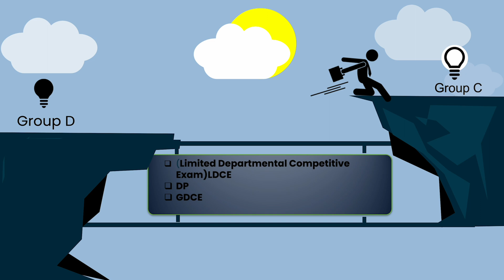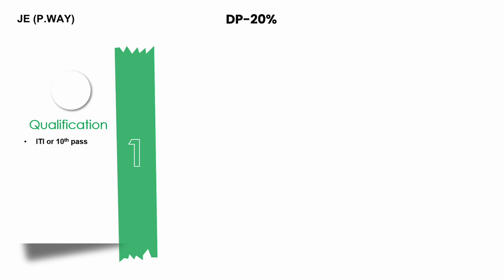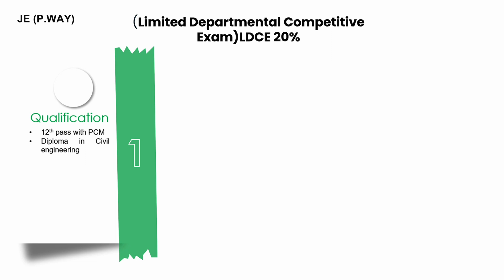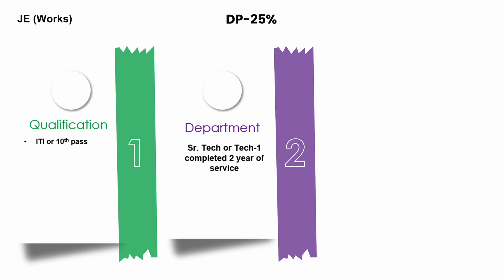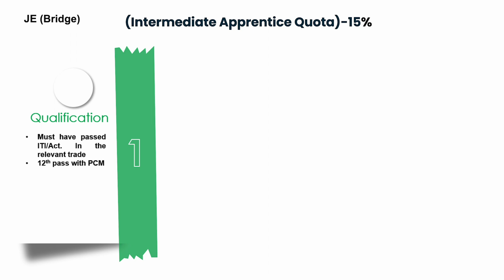Trackman to Junior Engineer | Group D to Group C Promotion | LDCE GDCE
In this informative video, we delve into the journey of transitioning from Trackman to Junior Engineer in the railway sector. If you're a Group D employee aspiring for career advancement and interested in LDCE (Limited Departmental Competitive Examination) and GDCE (General Departmental Competitive Examination), this video is a must-watch.

Our experienced presenters break down the step-by-step process of climbing the ranks from Group D to Group C, shedding light on the various aspects and requirements involved. We cover the key topics of LDCE and GDCE, including eligibility criteria, exam pattern, syllabus, and preparation strategies.

Learn valuable insights and tips from successful candidates who have already made the leap. Discover the best study resources, recommended books, and online platforms to aid your exam preparation. Gain an understanding of the essential skills and knowledge required to excel as a Junior Engineer in the railway industry.

Whether you're a railway professional seeking career progression or someone aspiring to join the railway sector, this video will provide you with the necessary guidance and information to pave your path towards a promotion from Trackman to Junior Engineer.

Timestamps:
00:00 - Introduction
0:47 - How many ways
1:49 - Junior engineer (P.Way) DP
2:14 - Junior engineer (P.Way) LDCE
2:56 - Junior engineer (Works) DP
3:25 - Junior engineer (Works) LDCE
3:46 - Junior engineer (Track Machine) DP
4:01 - Junior engineer (Track Machine) LDCE
4:26 - Junior engineer (Bridge) DP
4:45 - Junior engineer (Bridge) LDCE
5:13 - GDCE ( General Departmental Competitive Exam